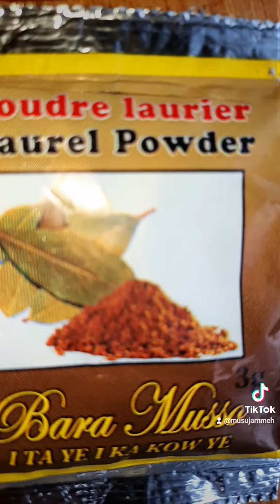how to cook fish jolof rice